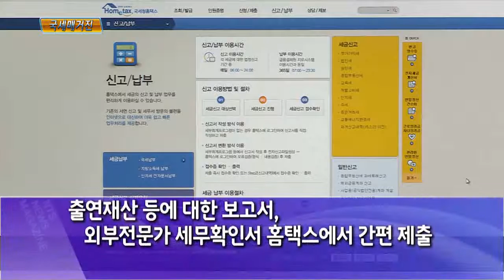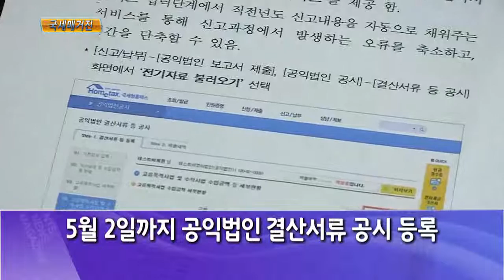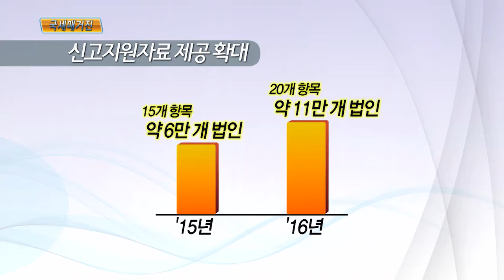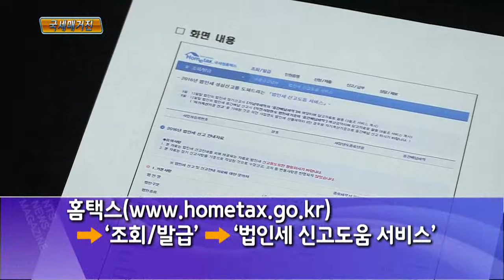2016년 법인세 신고·납부 안내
지난해 12월 사업연도가 종료된 법인은 오는 31일까지 법인세를 신고·납부해야 합니다.
자세한 내용, 심층취재에서 알아봅니다.